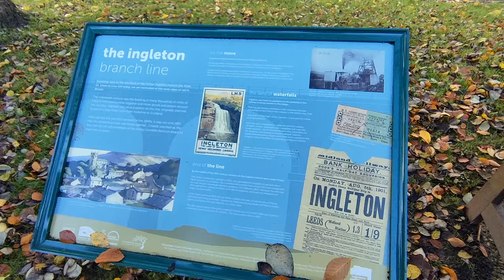A hike to Ingleton with LU Hiking Club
Student Polina Ivanova joins the LU Hiking Club for an expedition up Ingleton, one of the major hills of the Yorkshire Dales. Ingleton is an easy drive from our Lancaster campus and can be seen from miles around.